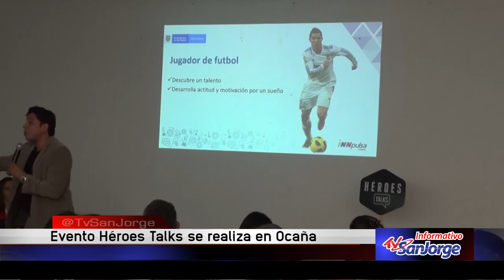Evento Heroes Talk se realiza en Ocaña